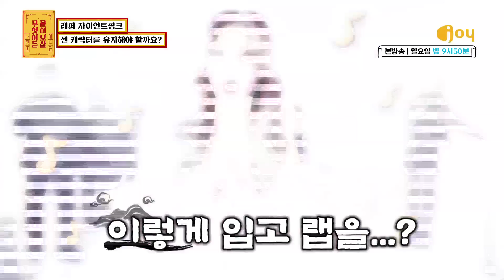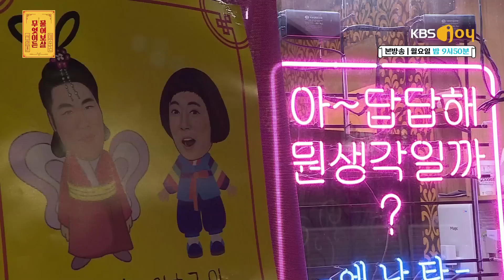[FULL영상] 무엇이든 물어보살 다시보기 | EP.02